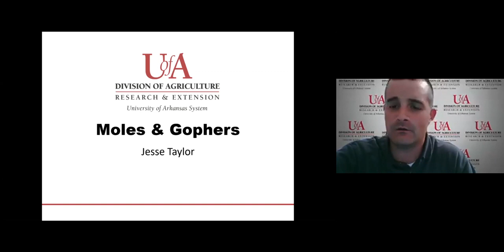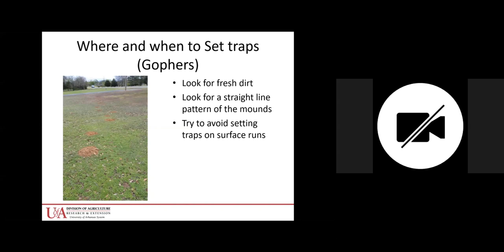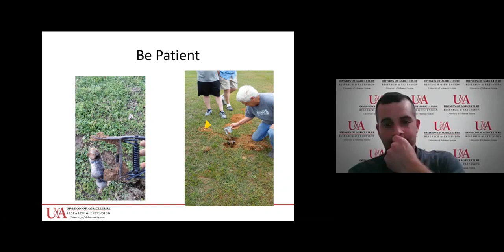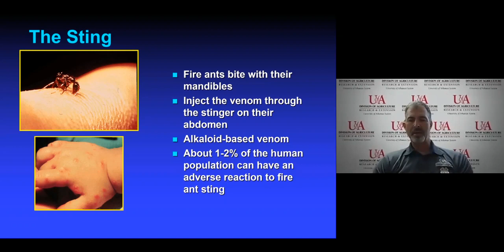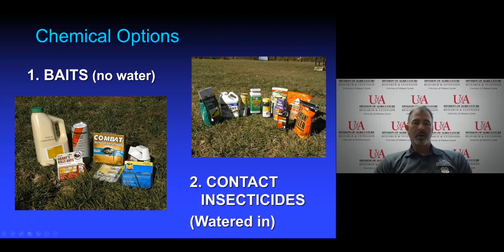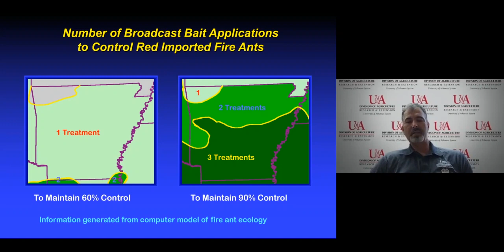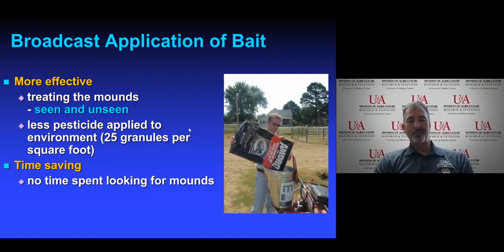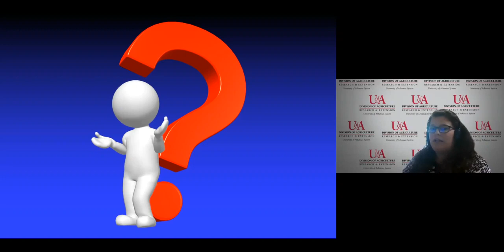How to Control: Moles, Gopher, and Fire Ants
The University of Arkansas System, Division of Agriculture, Cooperative Extension Service in Franklin and Yell County is partnered with the Arkansas River Valley Regional Library System to provide a virtual meeting on moles, gophers, and fire ants. In this virtual meeting, participants learned the best methods for controlling these nuisance pests.

This is the recording of How to Control: Moles, Gophers, and Fire Ants Zoom session that we had on Wednesday, June 24th.